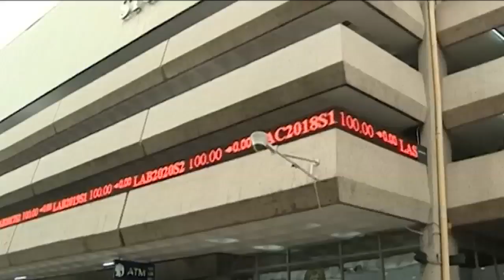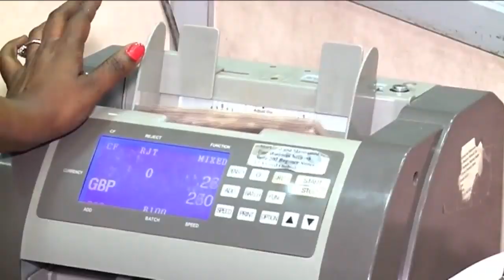Assessing Nigeria’s microfinance industry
Mixed reactions have trailed the decision of the Central Bank of Nigeria and Bankers' Committee to set up a national Microfinance Bank. Rogers Nwoke, President of the National Association of Microfinance bank joins us to discuss the challenges of microfinance in Nigeria.